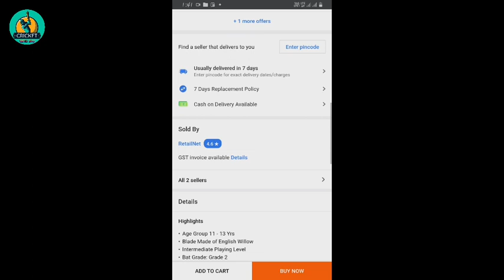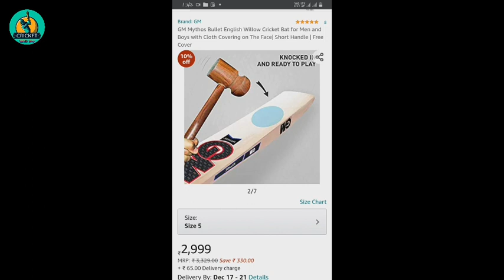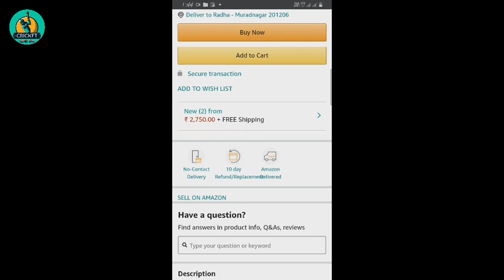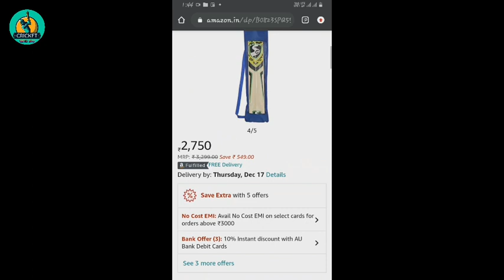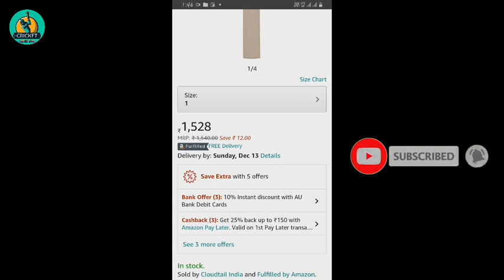Best Cricket bats under budget || Best Cricket bat under 3000 || Best Cricket bat on lowest price ,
Agar ap In LINKS sa Buy karte ho toh ap ko Amazon ki taraf sa cashback milega!!! (IMPORTAT NEWS)

1. Sg Profile Extreme

2. SS COLT TON

3. SS MAGNIUM ENGLISH

4. GM MYTHOS BULLET BAT

5. SG RXD EXTREME

Tags-

HOW to PLAY a good STRAIGHT DRIVE?

BELIEVE Become toh duniya Tumhari 🥰